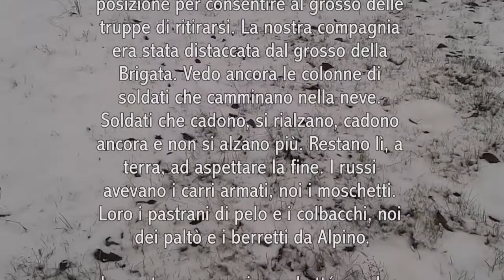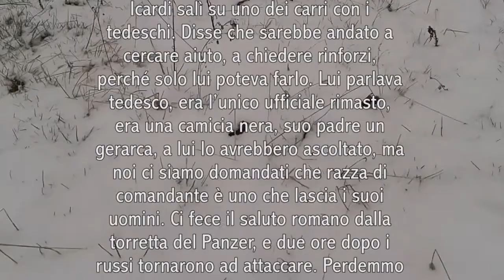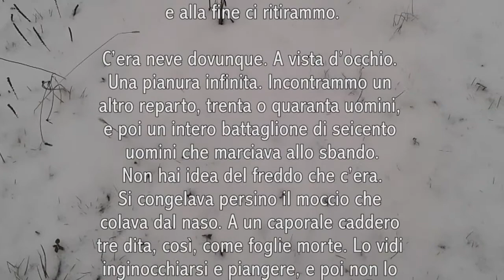2 Guerra Mondiale Italiani in Russia da Cascina Smorta di Antonio Zamberletti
Flashback 2a Guerra Mondiale, italiani in Russia, tratto dal giallo Cascina Smorta di Antonio Zamberletti

Disponibile anche in eBook